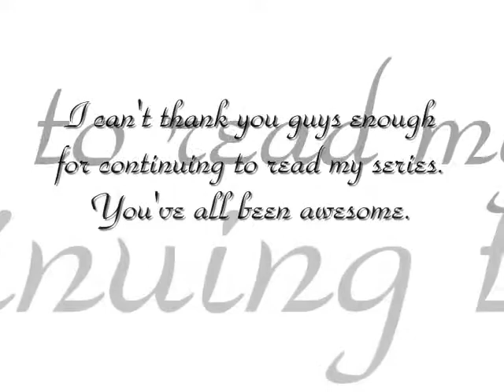A Nelena Story 33.2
Joe - Why do you have Selena's phone?

Nick -She dropped it. Well Marie did but if you called Selena and I picked up then that means--

Joe - IT IS HER! Selena and Marie are the same person.

Nick - Yeah but wait we can't let them know that we already know. Just play it cool ok?

Joe - Gotcha.

*By the elevator*

Nick - Here you go.

Selena/Marie - Thanks.

Nick - I don't get a hug for returning your phone.

Selena/Marie - You're suppose to do that.

Demi - Just give him a hug so we can go.

(Nick and Selena hug. Nick hugged her tightly not wanting to let go.)

Selena - Nick (still in his arms) You can let go now.

Nick - Sorry, I just felt cold and I needed a hug to warm me up.

(Demi and Miley giggles in the background.)

Nick - Well I guess I better go find Cody and Joe.

(Nick leaves)

Demi - Awww!

Miley - That hug looked so sweet.

Selena - I really think something's up. Nick isn't like that. It's like he knows it's me and he's torturing me by making me feel paranoid.

Demi - Sel, just tell him now.

Selena - No, not yet.

Miley - Then when? The day before you leave? Selena just tell him. Itll make life easier for you.

(Selena walks away and goes inside the Disney Store)

Demi - *sighs* Come on let's go get her.

(Demi and Miley follows Selena.)

*Nick, Joe, Cody*

Cody - What happened?

Nick - Selena and Marie are the same person like I suspected. But why wouldn't she want us to know that she's here? Why'd she have to wear a disguise?

Joe - Good point. Maybe she wasn't ready to tell us. Let's give her some time. Now that we definitely know it's her.

Cody - Nick how do you feel?

Nick - I feel so happy. Knowing Selena is here again!

Joe - So what are we going to do now?

Nick - Nothing, we'll just let her think like we don't know anything.

Cody - What are you going to do next?

Nick - (smiles) I have something planned.

Joe - What is it!?!?!

(Nick tells Cody and Joe his plan)

Cody - Oooh!

Joe - Smart boy.

*S.D.M. Selena is sitting down in the back where all the plush toys are. She grabs one of them and starts to play with it. Soon after Demi and Miley saw her. They see sadness in her eyes.*

Demi - Selly, what's wrong?

Selena - Everything. Me being here. Nick. *sighs* I might not stay the whole month.

Miley - Sel, look all you need to do is talk with Nick. Clear things out. If you don't love him anymore, then you don't but you need to talk to him.

Selena - (stands up and fixes the plush toys that are on the floor.) *sighs* That's the thing. (walks around in circles) I'M COMPLETELY HEAD OVER HEELS IN LOVE WITH NICK.

??? - (behind Selena hearing everything she said) What did you just say?

(Selena turns around, her eyes widen as she sees who's standing there. She wants to runaway but her body is frozen)